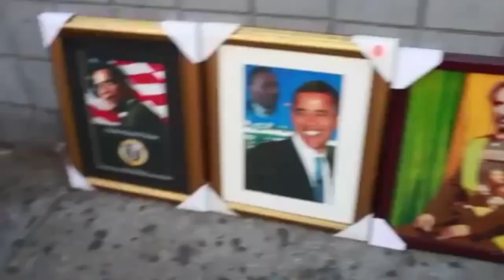LawGiver the Kingson - EPK (Electronic Press Kit)